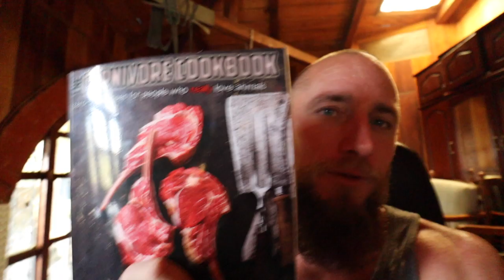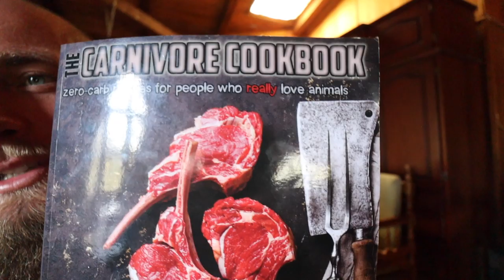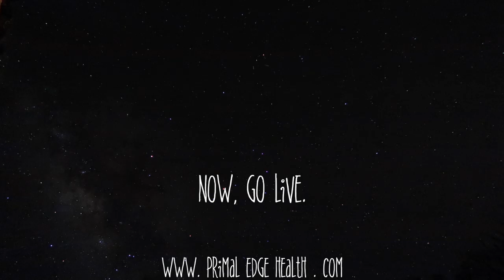What foods can I eat on a CARNIVORE DIET?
Wondering what foods you can eat on a carnivore diet? There's a whole big list! Learn the variety of choices available to zero-carb, carnivore dieters.